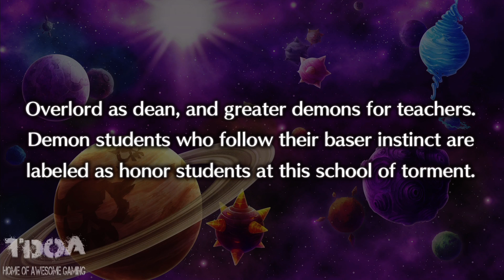Disgaea 5 Mao Story Mode DLC Walkthrough Part 1 - Thirst For Blood (PS4 Let'Play GamePlay)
Disgaea 5 Alliance of Vengeance  Walkthrough Part 1 Thanks for every Like and Favorite on Disgaea 5 Alliance of Vengeance Part 1 features gameplay  from  Researching Love